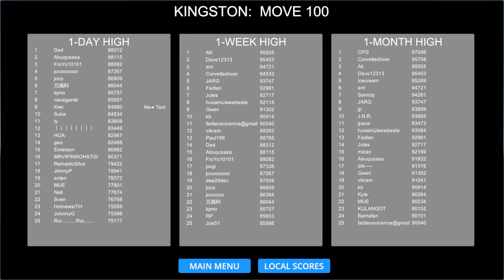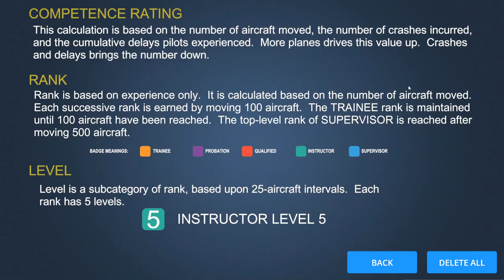[某A][speedrun]Airport Madness 3D - Kingston, Jamaica - Runway 12 - 29:15(IGP) - Move 100